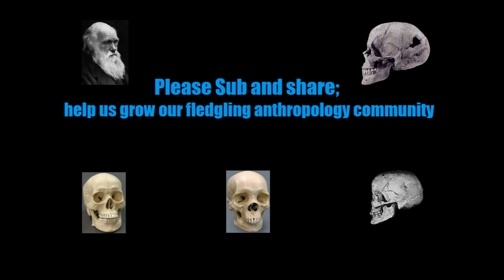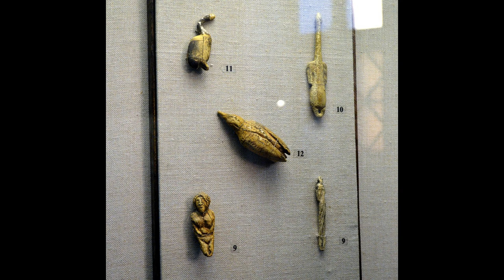An introduction to Mal'ta Buret' (part one)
The awaited Mal'ta Buret' video, or its first part.
Here I talk about the culture, their tools and structures and their genetic relationships.

I apologise for the abruptness of the ending, I had recorded a longer video (second part is recorded already, just needs some editing and to be uploaded) but my current technological constraints make it better to upload two shorter videos.

In the next part I will talk in more depth about various artifacts; and I will show you many examples of the Venus statues and those of the waterbirds briefly shown in this part.

The third part will be about Siberian Shamanism and its relationship to (Pre-)Proto-Aryan(Indo-European) religion.

Mal'ta boy reconsruction (presumptively) was found on Eupedia; where I have Maciamo's express consent to use content.
Sungir illustrations are both from iabrno.cz.

Image of a Ket Shaman is from a 1914 work by Fritjof Nansen, and is public domain.
Horse image is from Wikipedia and credit is to Claudia Feh.
Kazakh woman on a horse is from factsanddetails.com
Image of Mal'ta from the cliffside above the Angara River and images of structures are from Afghanchamber.com.
The reconstruction of the lady from Arkaim Valley is credit to Egor Kitov, and taken from a study regarding "the problem of continuity of population from the yamnaya to the sintashta culture".
Tianyuan excavation site image is from abovetopsecret.com.
Artifacts at the end of the video are public domain and thanks to Лапоть of Wikimedia.